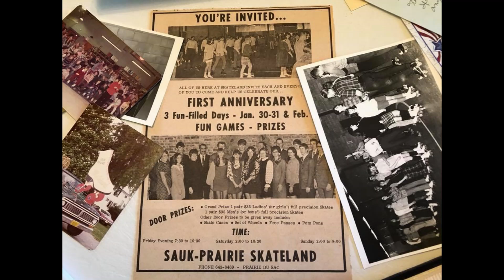Merton Rollerskate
I have three voicemails on my phone labeled Merton Rollerskate from 9/4/18, 7/30/19, and 8/8/19. These are messages from Merton Von Wald, the former co-owner of Sauk Prairie's Skateland calling to ask me if I would like to come talk with him and his wife (the other half of that dynamic duo!) about their life's love and work. I've saved these messages all this time because I couldn't bear to erase his voice. Now that he has passed away I am grateful they are still there. Even these mundane messages are a tangible link to someone I will always cherish.